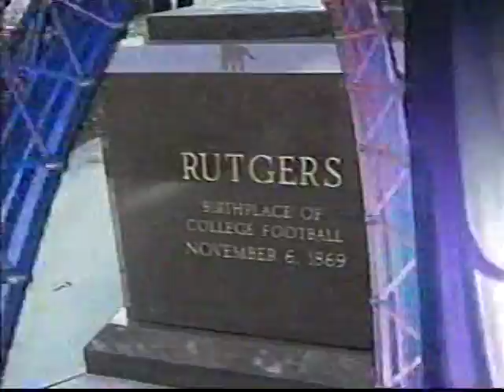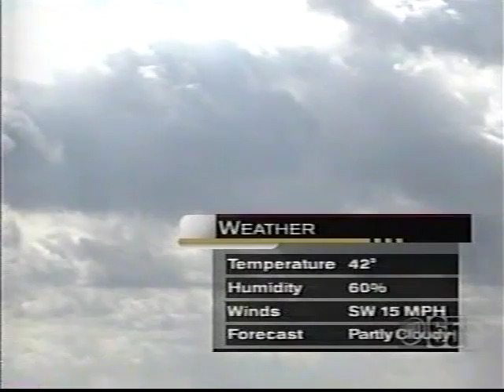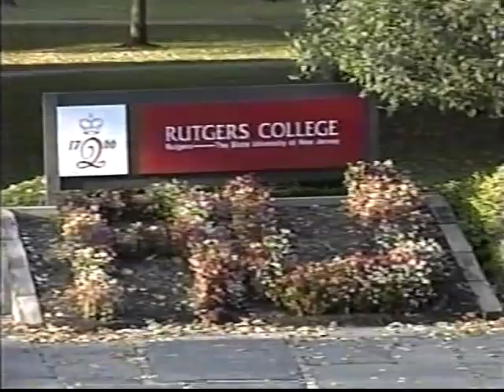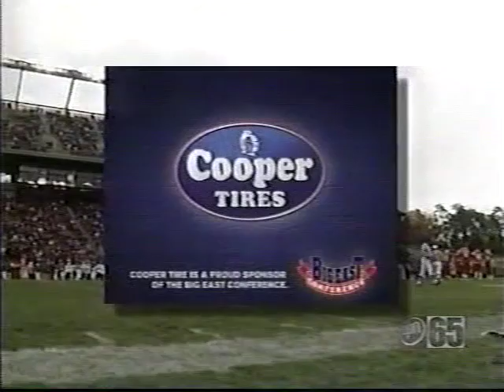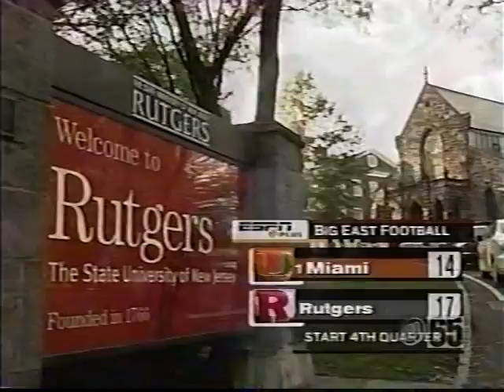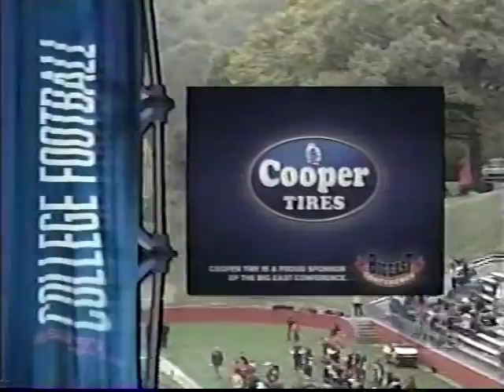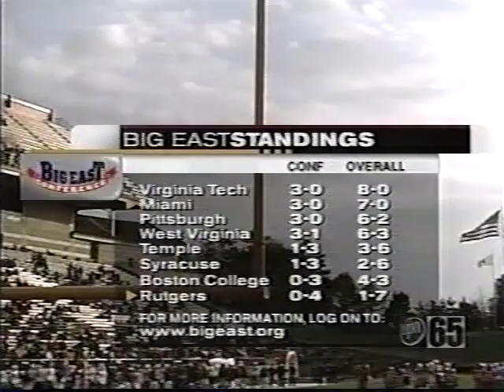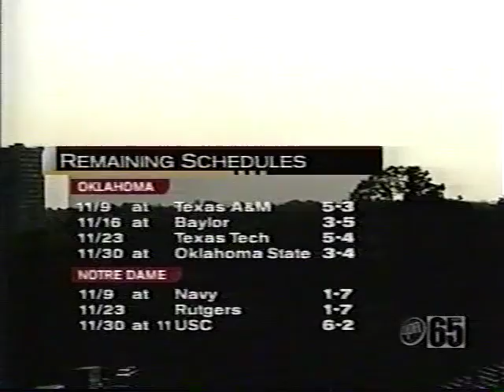2002 Miami,Fl vs Rutgers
Nov 2, 2002. Miami beats Rutgers 42-17. This Broadcast is from ESPN Plus.